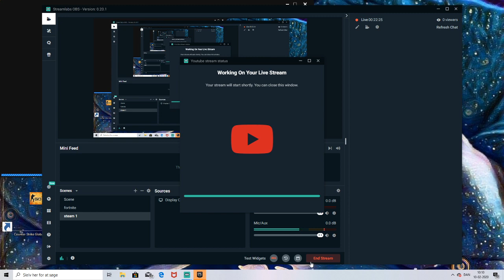Livestream for Emil Riis